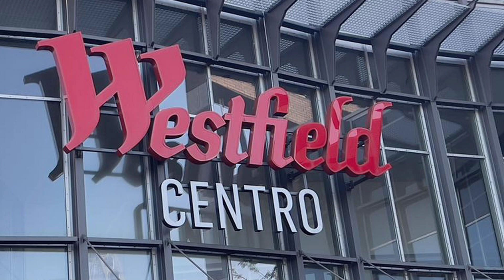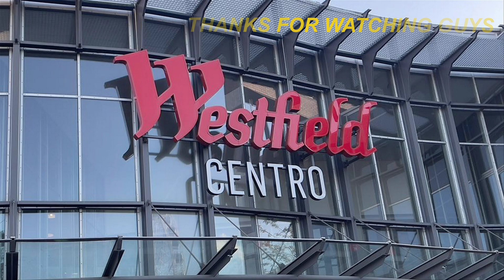DOLAN DOLAN KARO CONCHOS NENG-WATERKANT (OBERHAUSEN-DUITSLAND)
MET VRIENDEN EEN BUSTOUR VAN HOOGEZAND RICHTING OBERHAUSEN IN DUITSLAND.
WAS GEZELLIG.